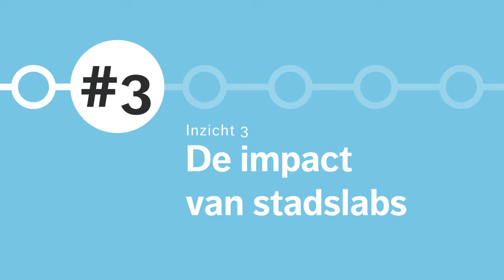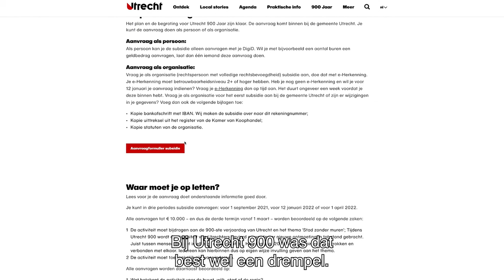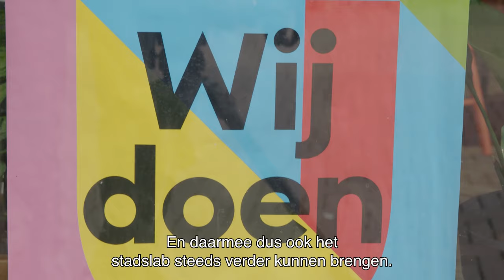Inzicht 3: De impact van stadslabs.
In het derde en laatste inzicht doen wij onderzoek naar de impact van stadslabs. Want wat maakt een succesvol stadslab, en welke uitdagingen moet je daarvoor overbruggen?